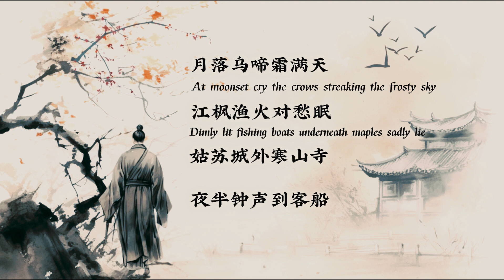枫桥夜泊 Mooring by Maple Bridge at Night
Embark on a poetic journey with WhisperedVerses as we present "Mooring by Maple Bridge at Night," a timeless Tang dynasty poem beautifully translated by Xu Yuanchong. Immerse yourself in the serenity of Chinese culture and the eloquence of Tang poetry.

【唐】 张继  Zhang Ji
（译者） 许渊冲 Translator Xv YuanChong
月落乌啼霜满天
江枫渔火对愁眠
姑苏城外寒山寺
夜半钟声到客船
At moonset cry the crows
streaking the frosty sky
Dimly lit fishing boats
underneath maples sadly lie
Beyond the city wall
from temple of cold hill
Bells break the ship-borne roamer's dream and midnight still.